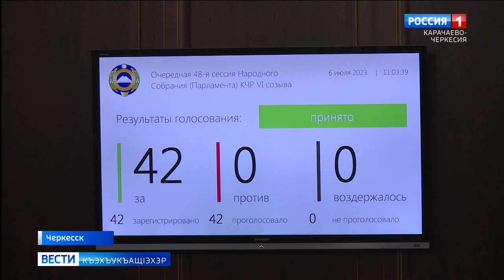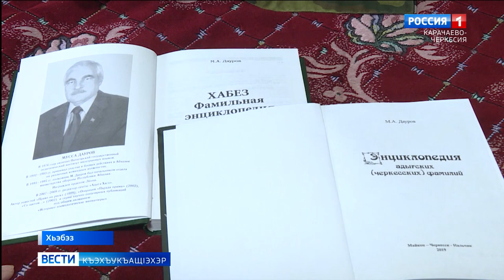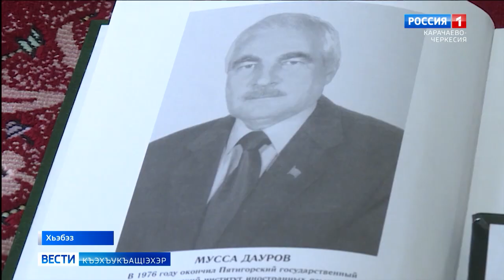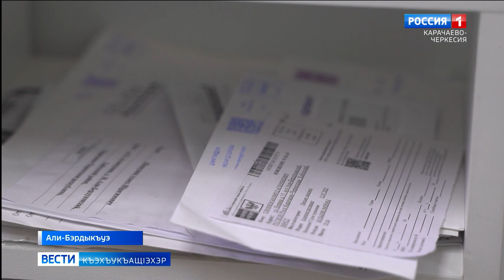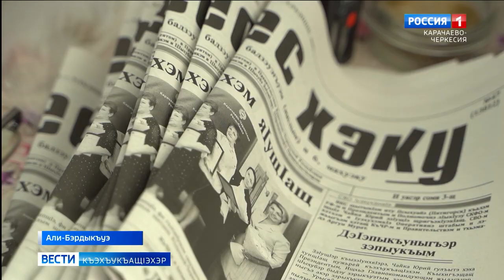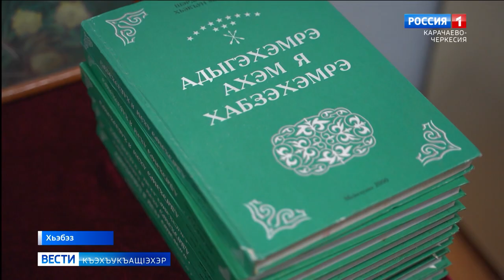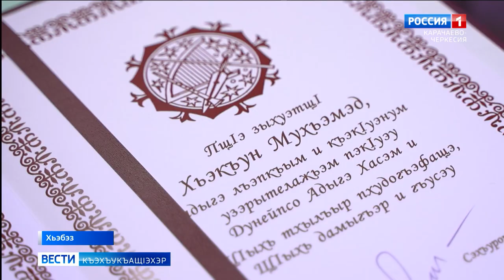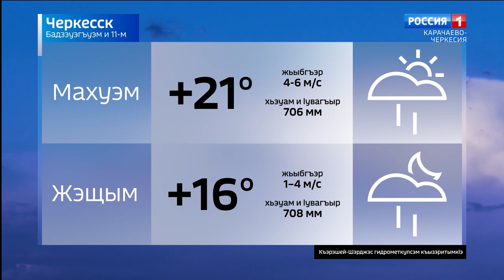Вести на черкесском языке 11.07.2023